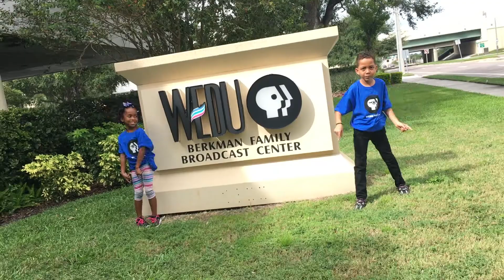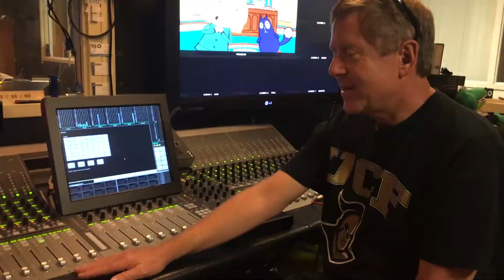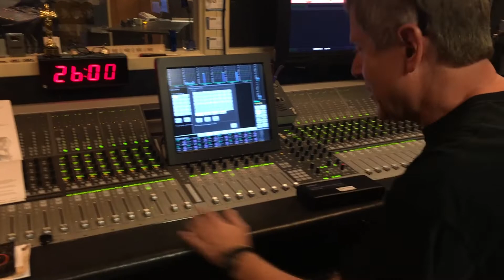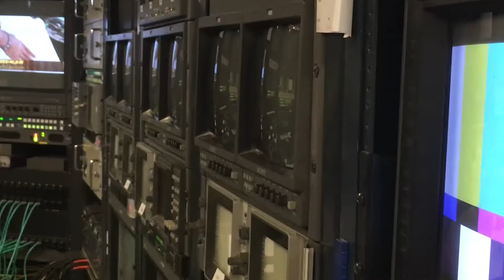Great American Teach-In - TV Studio Tour (Tampa PBS Station "WEDU")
Darién (Bruno-It-Alls) and his friend Norah (Norah the Explorer) take a tour of WEDU studios, Tampa Bay's PBS station. This video was made to present to each of their classrooms for the 2018 Great American Teach-In. It was shot and edited by Darién's dad, Danny Bruno, and produced by Norah's mom, Dalia Colón.

Special Thanks:
Mark Harris
Bryan Miehe
Joyce Cotton